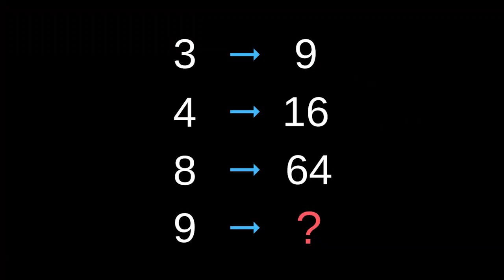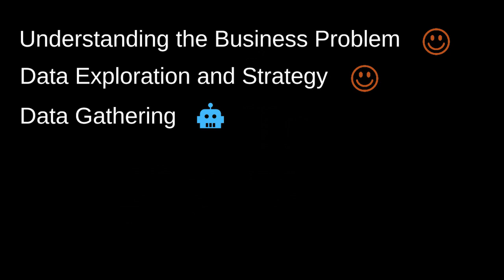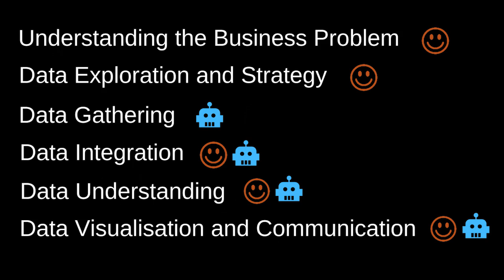Hybrid intelligence: rise of the human side of data in the A.I. era | Alessia Clusini | TEDxTorino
In the era of AI, machine learning and automation, we increasingly ask ourselves if machines will end up replacing us.

Alessia runs a data analysis consultancy firm and shares at TEDx this universal problem that is also transforming her industry.

But, what if there was a solution? What if the future was a man-machine hybrid?

How can artificial intelligence augment human minds and give birth to a hybrid intelligence? Alessia Clusini si occupa di analisi dati ed è la co-fondatrice di Trybes Agency, azienda londinese dedicata alla ricerca delle tribù online e all’analisi dei consumatori.
E' laureata in design, con master in marketing e studi professionali in social network analysis e netnografia.
Ha disegnato un metodo di analisi quanti-qualitativo rivoluzionario che unisce creatività e scienza, intuizione e dati: la topicgraphic analysis, che si basa sul principio che i dati demografici non descrivono gli esseri umani, e propone di studiarne invece la cultura e gli interessi (i topics).
Alessia studia le comunità, i gruppi, le tribù che si riuniscono attorno a un determinato argomento di interesse, le topicgraphics. Dalle supernicchie come gli amanti delle sirene ai big data delle mamme, ha analizzato milioni di “human data”.
Porta questa metodologia in giro per il mondo, fornendo una nuova lente per approcciare la complessità dei giorni nostri, e per decodificarne le forme culturali. This talk was given at a TEDx event using the TED conference format but independently organized by a local community.